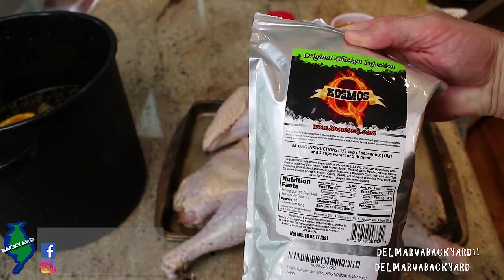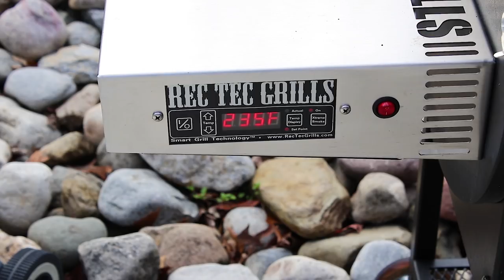Smoked Spatchcock Turkey On A Pellet Grill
Traditional roast turkey is great, but if you're ready to elevate your holiday feast, my Spatchcock Turkey is the way to go. By laying the turkey flat, you ensure every inch of skin gets perfectly golden and crispy, while the meat stays juicy and flavorful. Say goodbye to dry, overcooked turkey—spatchcocking guarantees a tender, mouthwatering bird every time. Whether you're hosting a big gathering or just want to impress your guests, this method will take your turkey to the next level.

Links below allow you to support Delmarva Backyard with no additional cost
🔴MASTERBUILT GRAVITY SMOKER
🔴GE INDOOR SMOKER
🔴PK360 CHARCOAL GRILL
🔴BLACKSTONE GRIDDLE W/ AIR FRYER
🔴AIR FRYER
🔴SOUS VIDE
🔴MEATER 2
🔴BLACK GLOVES
🔴BEER CAN CHICKEN RACK
🔴BREVILLE FOOD PROCESSOR
🔴BONING KNIFE
🔴SLICING KNIFE
🔴CAST IRON PAN